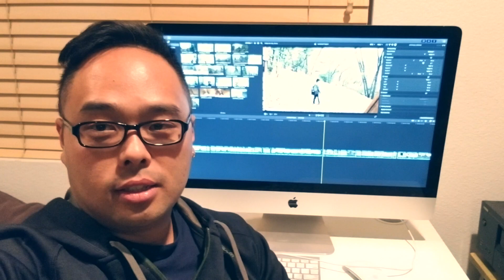그림과 같은지 제가 한번 다녀와 봤습니다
요세미티 정말 그림같습니다.

NJPvlog no. 221

사용된장비:
Canon 5D Mark ii + 17-40L lens
GoPro Session
Samsung S8+